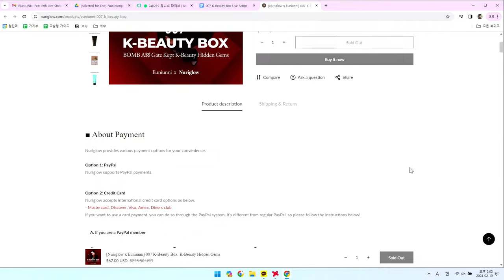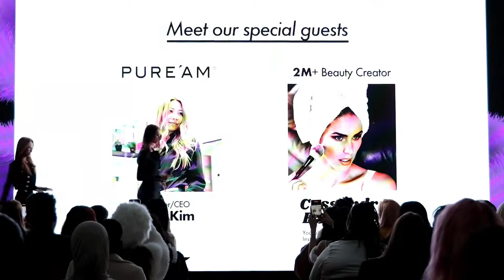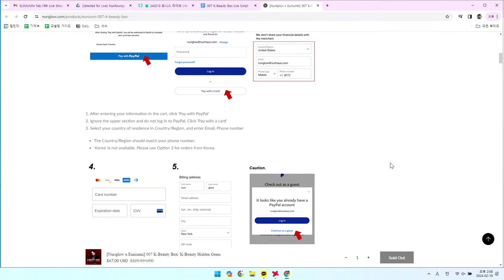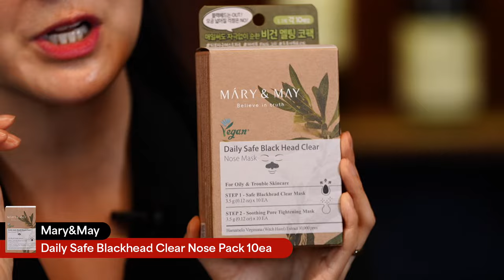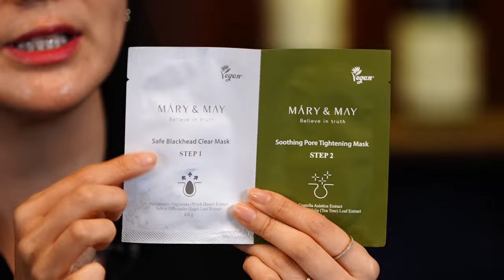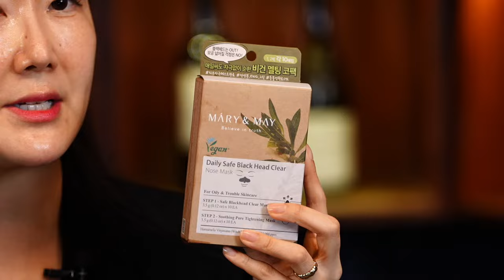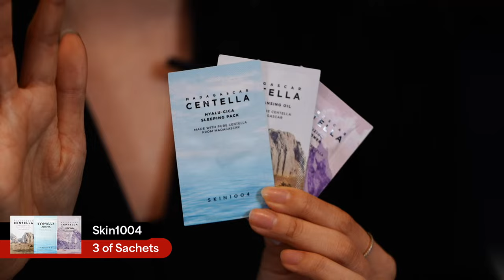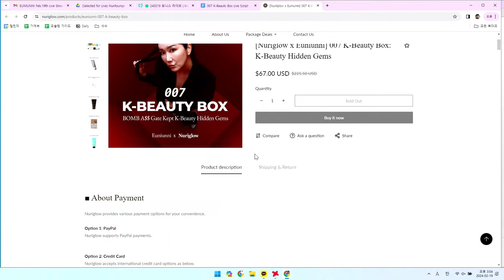(sold out tysm🙏) MY SKINCARE BOX IS HERE~! BOMB A$$ Hidden Gems of K-Beauty🖤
-Free Global Shipping
-11 Full Sized Products
-Free Gifts, Miniatures, Sachets
-LIMITED STOCKS ONLY make sure to snatch one fast if you are interested♥️

♥️Link to check if it ships to your country!
If you can find your country written there it ships to your country for free for this box:D